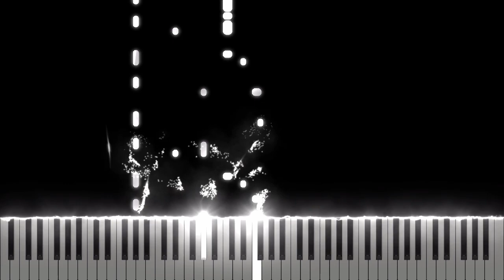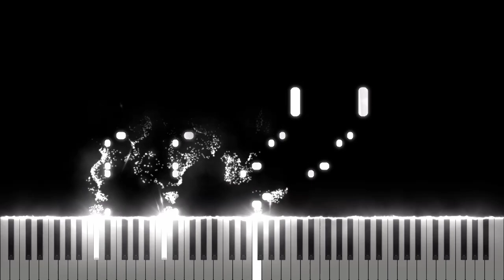BTS - Butter [Midi Download]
Arrangement by: sheepwonha